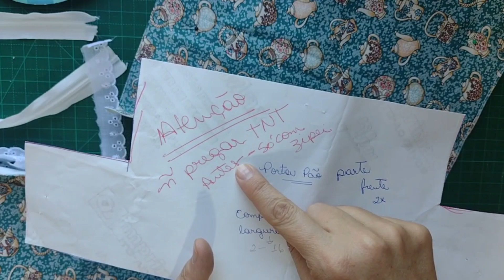✅ PORTA PÁO QUE VIRA CESTINHA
Vamos fazer a diferença com Cris Klein & Dani Faitanin?!?!?!

Nesse vídeo a CRIS KLEIN vai nos ensinar como fazer um lindo PORTA PÃO que vira cestinha.

Deixe suas sugestões, dúvidas nos comentários, será um prazer responder.